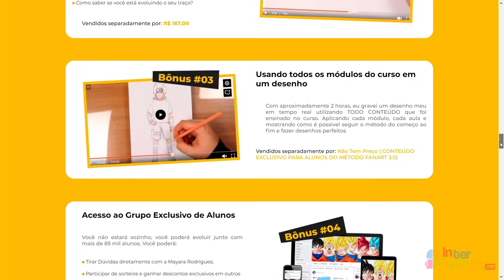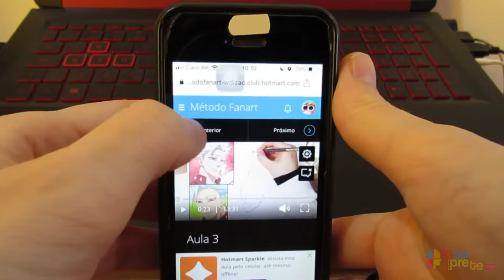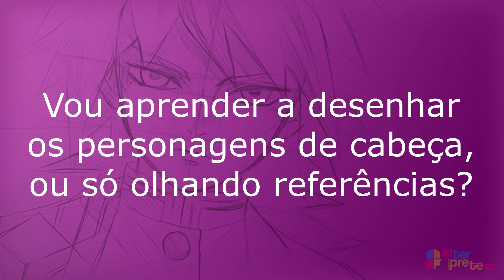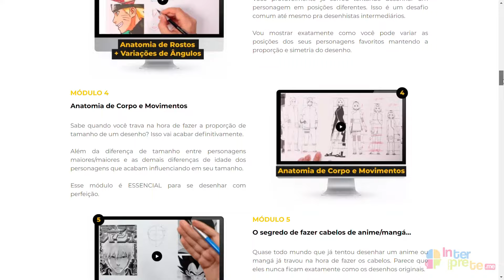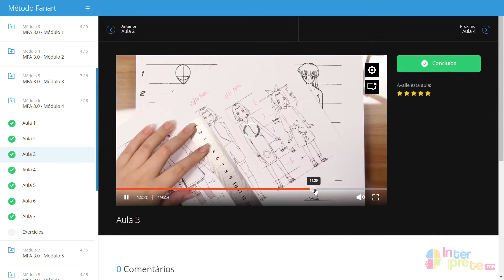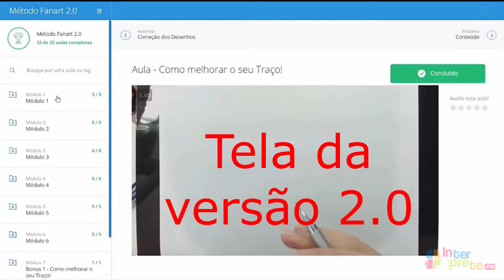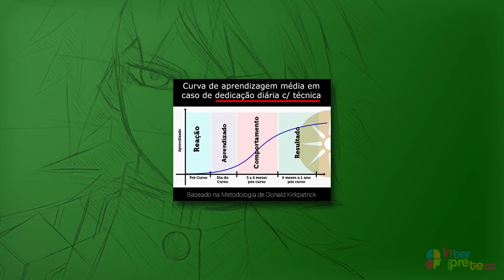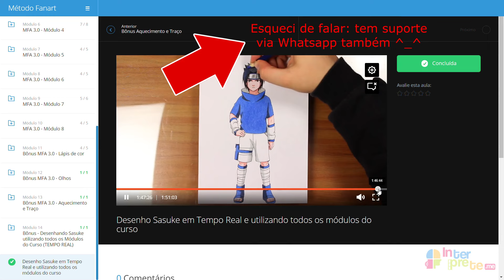MÉTODO FANART 3.0 funciona mesmo? REVIEW COMPLETO por dentro do curso.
Saiba TUDO sobre o curso Método FanArt 3.0. Descubra se é para você e entenda o que aprenderá.

Neste vídeo mostro por dentro do curso Método FanArt 3.0, de Mayara Rodrigues, e respondo a todas essas dúvidas:

0:00 Introdução
0:32 Dá para aprender desenho sozinho?
1:18 Para fazer o curso eu preciso já saber desenhar?
1:56 E quem já sabe desenhar um pouco?
3:02 O curso ensina apenas desenho em papel, ou arte digital também?
3:47 Dá para fazer o curso pelo celular?
4:12 Para qual idade é o curso Método FanArt 3.0?
4:41 E se eu não gostar do curso? Tem devolução?
4:56 Após comprar o Método FanArt 3.0, terei acesso por quanto tempo?
5:26 ALERTA DE GOLPE
6:39 O curso Método FanArt 3.0 é só desenho, ou ensina a sombrear e colorir?
7:38 Vou aprender a desenhar os personagens de cabeça, ou só olhando?
8:45 O curso ensina apenas mangá ou outros estilos?
9:42 Quem NÃO DEVE fazer o curso Método FanArt?
10:27 Qual é melhor? Curso Método FanArt 3.0 (Mayara Rodrigues) ou o curso Desenhando Animes (Ei Nerd)?
11:42 O que o Método FanArt 3.0 ensina? Quais os módulos?
17:48 Qual a diferença do Método FanArt 2.0 para o 3.0?
19:33 Qual é o tempo de duração do curso Método FanArt 3.0 em horas?
21:52 Como vou receber o curso Método FanArt 3.0?
22:40 Não quero fazer FanArt, mas sim criar meus próprios personagens… Esse curso vai me ajudar?
24:44 Ao terminar o curso Método FanArt 3.0 receberei certificado de conclusão?
24:58 O curso Método FanArt 3.0 tem suporte ao aluno?